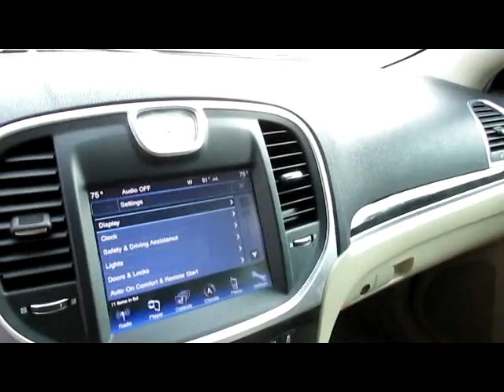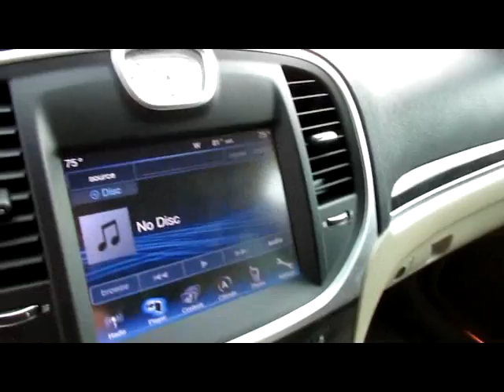4531AMG 2014 CHRYSLER 300